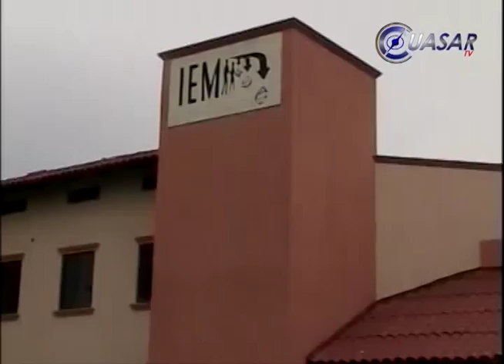Noticias de Michoacán, CuasarTv 22 de Enero del 2015